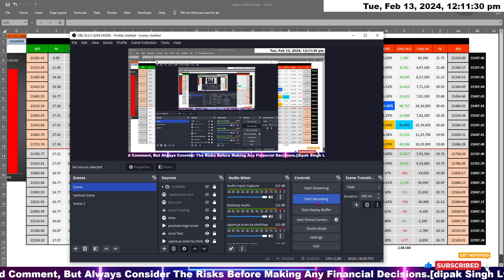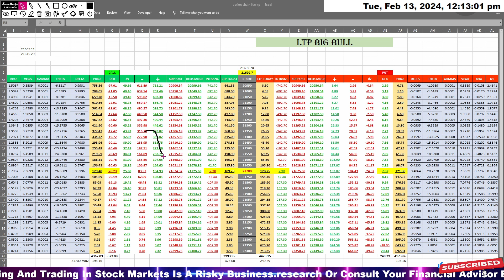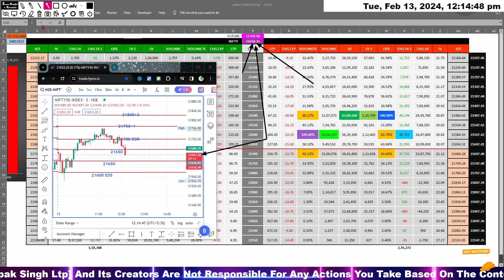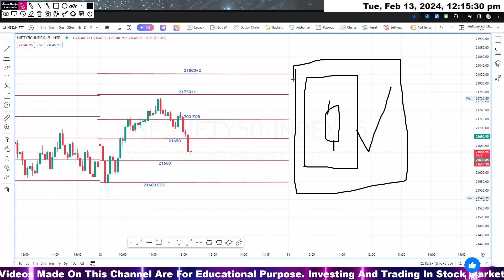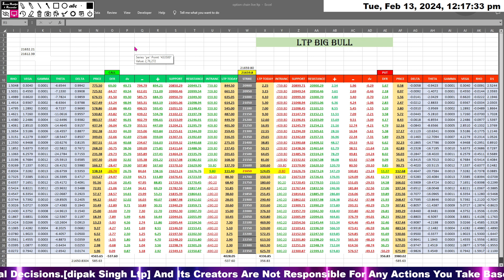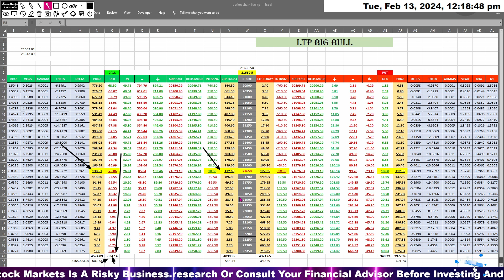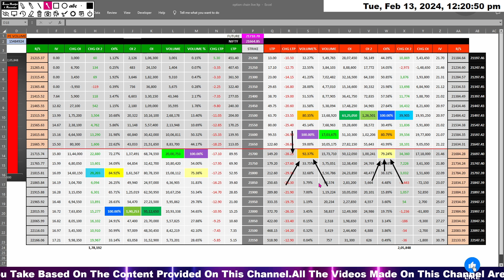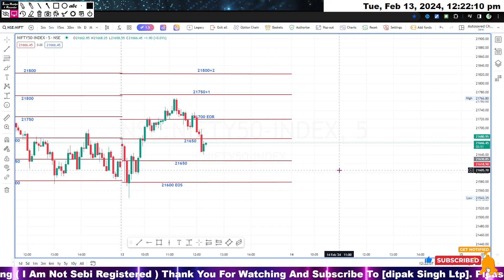option trading strategies || option chain analysis |option calculation example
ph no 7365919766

ltp calculator is a paid option chain tool, it has been invented by VINAY PRAKASH TIWARI SIR , 🙏
whatever i am teaching to you or sharing
the information about stock market i have learned from my reapectful teacher ''VINAY PRAKASH TIWARI SIR '' 🙏

but always consider the risks before making any financial decisions.

Future and Option trading ,Nifty, BANKNIFTY or Stocks. In this video we do not give any buy or sell idea
Ltp big bull not be liable for any lose and profit directly or indirectly due to the information given in this video
Please do your own research and consult your financial advisor before trade any stock=index